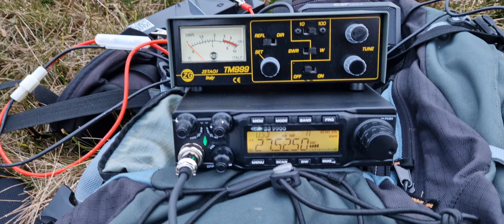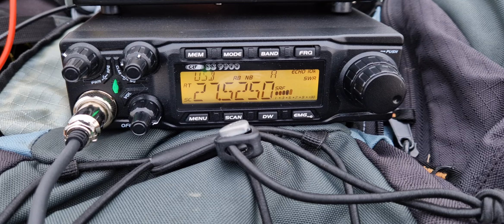QSO avec 196TGV001 Christian Vieux Habitants. Le TGV de La GUADELOUPE.